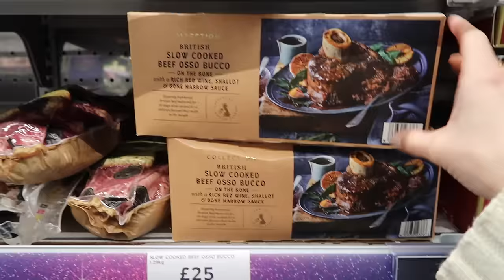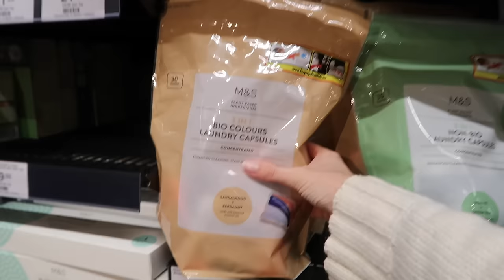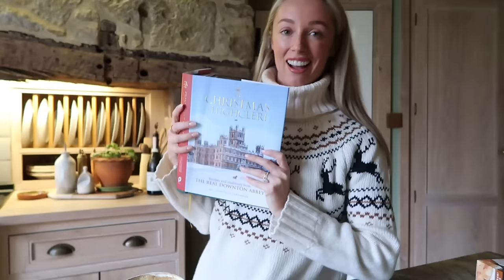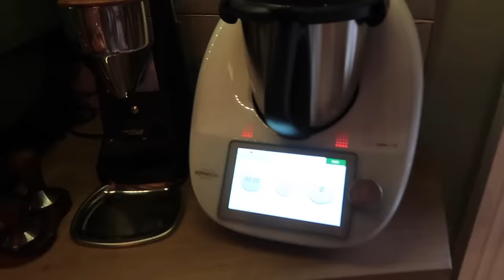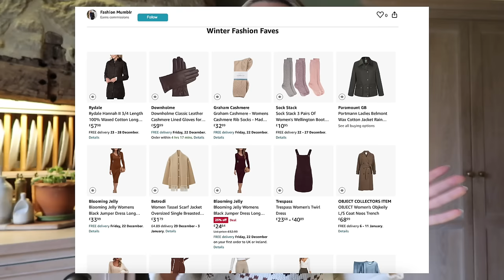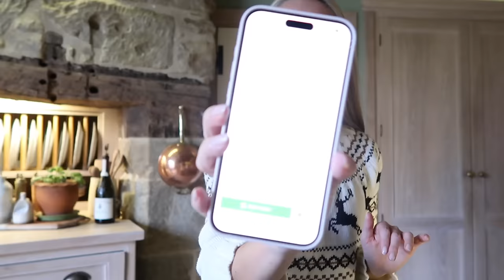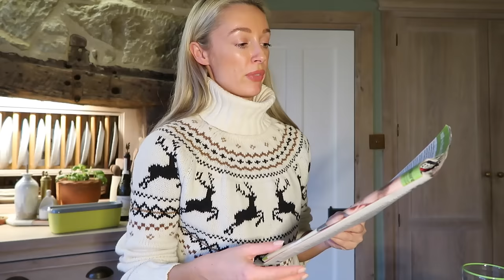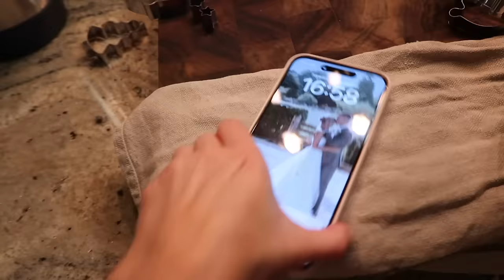COME CHRISTMAS FOOD SHOPPING WITH ME & making Eggnog Icecream & Gingerbread Men // Vlogmas Day 21 //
It's time to do the Christmas shop; come with me to Daylesford and M&S food to pick up tasty treats for Christmas, and making Gingerbread Me + Eggnog Icecream

Christmas at Highclere book

Cookie cutter set
Festive cookie cutters
Muffin tray
Bronze lustre dust
Crystallised ginger
Ice cream container

Chapters:
00:00 - Morning At Bamford
06:03 - Festive Grocery Shopping
13:09 - Last Minute Gift Idea
14:32 - Making Gingerbread & Eggnog Ice Cream
45:00 - Deliveries
47:54 - Gingerbread Decorating
48:35 - Festive DIY Manicure
50:53 - The finished Gingerbread